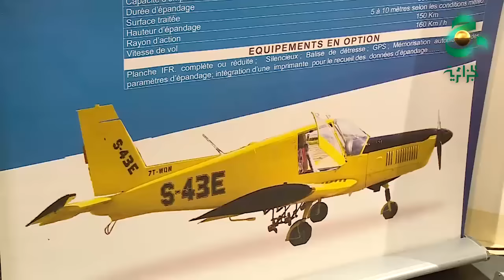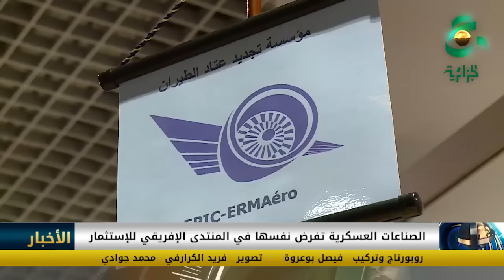الصناعات العسكرية تفرض نفسها في المنتدى الإفريقي لإستثمار